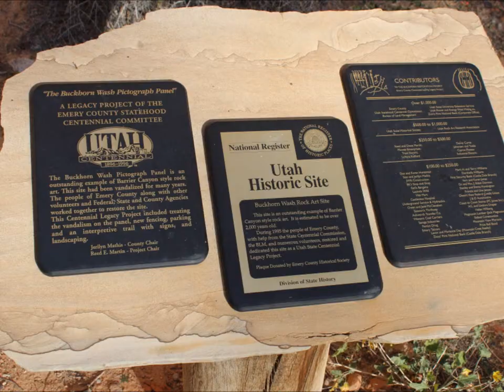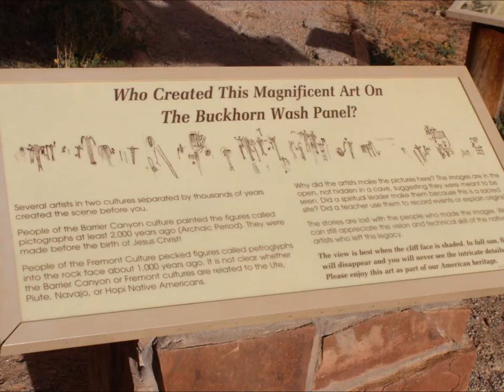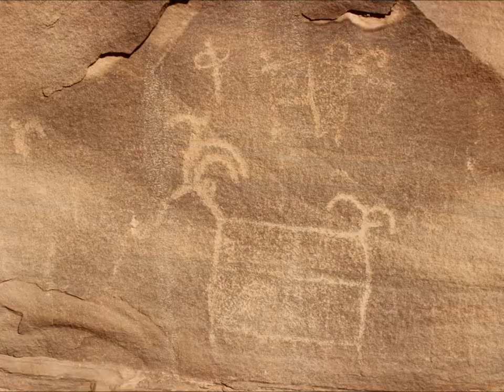Buckhorn Wash Pictorgraph Panel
Slideshow of the Buckhorn Wash Pictorgraph Panel in the San Rafael Swell between Green River and Emery, Utah. The site is listed on the National Register of Historic Place.